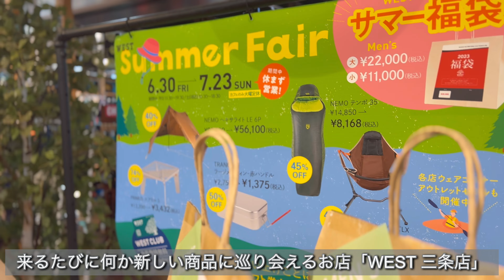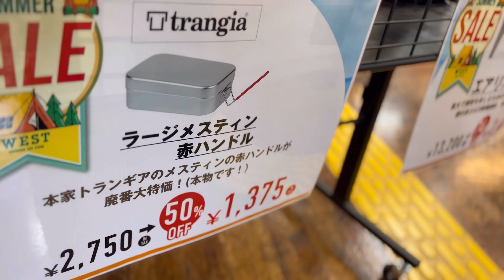WEST三条店 あの鹿番長ことキャプテンスタッグさんが運営する巨大なキャンプ沼に行ってきた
新潟県三条市 WEST三条店
あの鹿番長ことキャプテンスタッグさんが運営する
巨大なキャンプ沼に行ってきました

〒955-0821　新潟県三条市五明241
電話番号
営業時間
平日AM11:30～PM7:30
土日祝日AM10:30～PM6:30
定休日  火曜日（セール期間は変更あり）
駐車場  無料専用駐車場あり

かなり素晴らしいお店でした